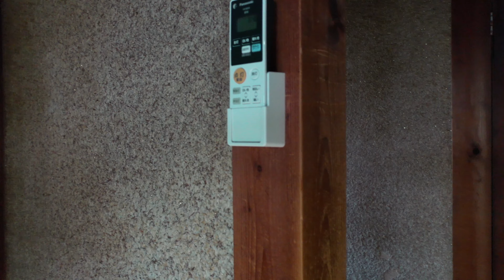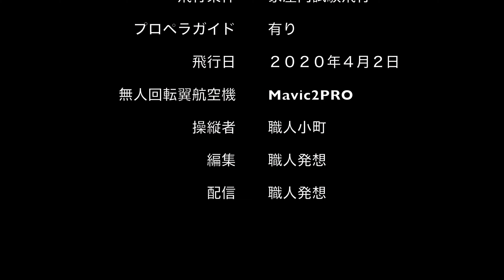【4K:Mavic2PRO 】無人回転翼航空機 家屋内試験飛行No.2020005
Shooting interviews destination Wanted
① Music Corps officer, officials like, to the public relations person in charge
We perform photography coverage such as regular concerts.
Thank you for your permission for filming,
② garrison public relations person in charge, to base public relations person in charge
From last year, apply for filming of commemorative events and air festivals,
We are doing shooting interviews,
Also about the case limited to the media, filming interviews,
We want to distribute information.
③ event festival executive committee, to the public relations person in charge
We do photography coverage of event, festival as local information.
Events, festivals, etc. with permission to cover
Events and festivals that allow you to deliver on the Internet

  ①音楽隊責任者、関係者様、広報担当者様へ
　　本年度より、陸上・航空・海上の各自衛隊所属音楽隊の音楽演奏、
　定期演奏会等の撮影取材を行っております。

　②駐屯地広報担当者様、基地広報担当者様へ
　　昨年より、記念行事、航空祭の撮影取材を申請し、
　　撮影取材を行っておりますが、
　　報道関係者限定の事案についても、撮影取材し、
　　情報配信していきたいと考えております。

　③イベント・祭事実行委員会、広報担当者様へ
　　地域情報として、イベント、祭事の撮影取材を行っております。
　取材許可をいただけるイベント、祭事、
　インターネット上での配信をご許可いただけるイベント、祭事を
　募集しております。

【撮影取材テーマPhotographing coverage theme】

【カテゴリー１ Category1】
　Event/Festival/Shrine/Buddhist memorial service/
　Performing arts/Culture/History

【カテゴリー２ Category2】
　自然・風景、山、空港、港、鉄道
　Nature/Landscape/Mountain/airport/Harbor/Railway

【カテゴリー３ Category3】

【カテゴリー４ Category4】
　Regional economy/Local industry/Business

【カテゴリー５ Category5】
　その他　Other

　　無人回転翼航空機：Mavic2PRO
　　センサー：1.0インチCMOS
　　有効画素数：20MP
　　撮影設定：4K （30fps）

　　撮影機材：COOLPIX P950
　　有効画素数：約1,605万画素
　　センサー：1／2.3型原色CMOS
　　撮影設定：1080/60p
　　光学ズーム：24〜2000mm
　　ホワイトバランス：自動

　◎撮影機材：Cyber-Shot RX10IV(DSC-RX10M4)
　　有効画素数：約2,010万画素
　　センサー：1.0型Exmor RS CMOS
　　撮影設定：XAVC S HD （60p 50M）
　　光学ズーム：24〜600mm

　　撮影機材：GoProHERO8Black
　　画素数　：1,200万画素
　　センサー：CMOS
　　レンズ設定：19〜39mm

　　撮影機材：Canon PowerShot SX70HS
　　センサー：1／2.3型高感度CMOS（裏面照射型）
　　カメラ部有効画素数：約2,030万画素
　　撮影設定：4K（29.97fps）
　　光学ズーム：21〜1365mm相当
　　プログレッシブファインズーム：最大2730mm相当
　　デジタルズーム：最大5460mm

　　撮影機材：Canon PowerShot SX60HS
　　カメラ部有効画素数：約1,630万画素
　　撮影設定：FHD（60fps）

【映像出力形式】
　　　mov　1080p 60fps：画質優先
　　◎mp4　1080p 60fps：軽さ優先

　We would like to request funding for the ongoing filming activities.